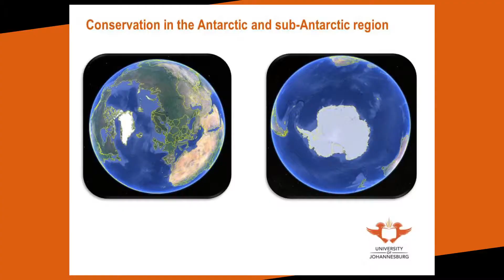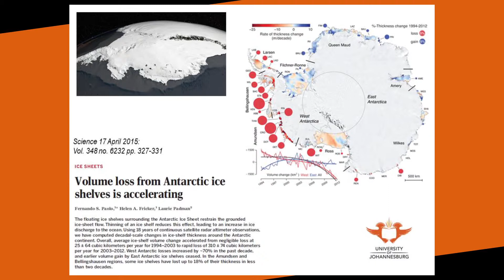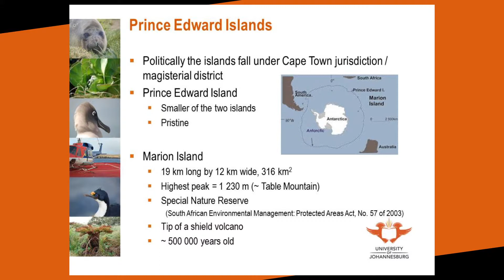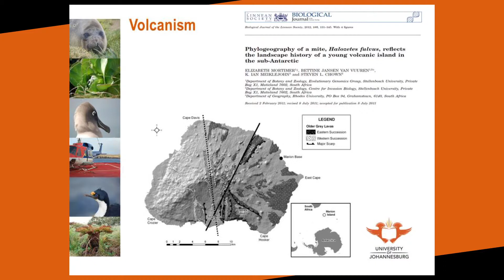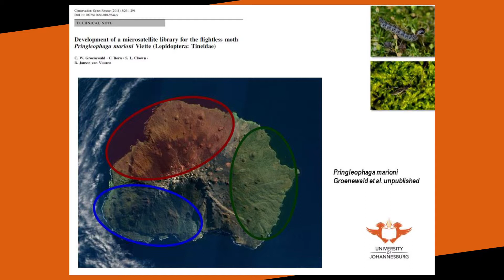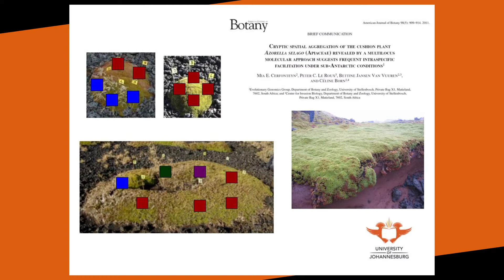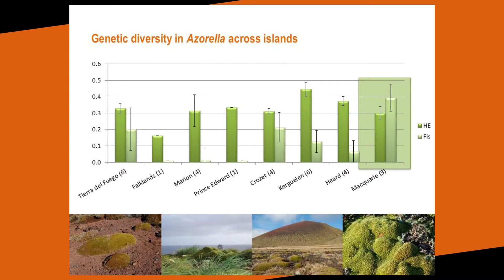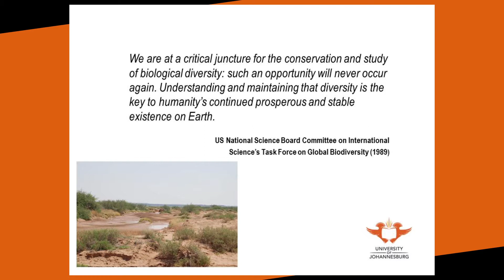UJ zoologist on the management and eradication of invasive species, Prof B van Vuuren part 4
Bettine Jansen van Vuuren, a Professor in the Department of Zoology at the University of Johannesburg (UJ), delivered her inaugural address with the theme, Genetic information as a cornerstone for conservation biology, in the Council Chambers, Madibeng Building, Auckland Park Kingsway Campus on Tuesday, 28 April 2015